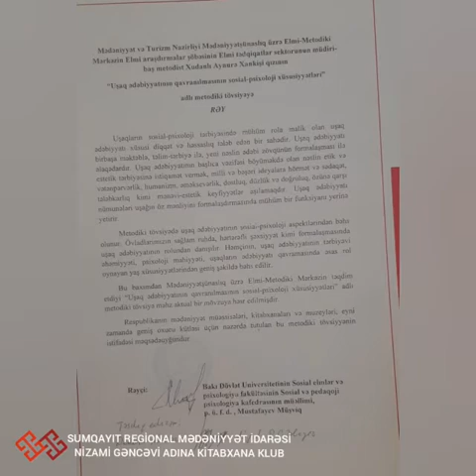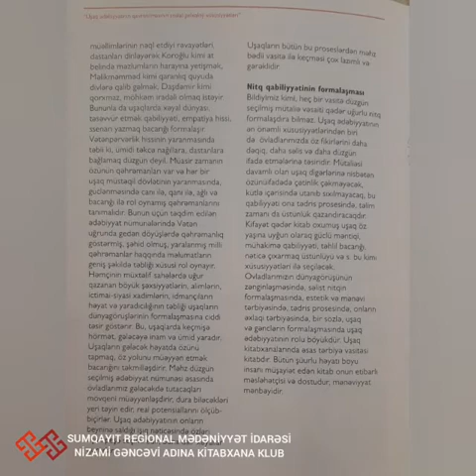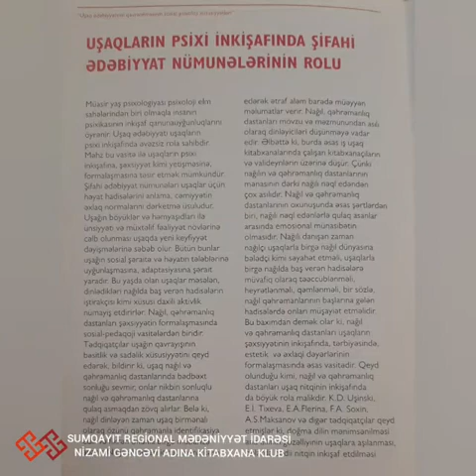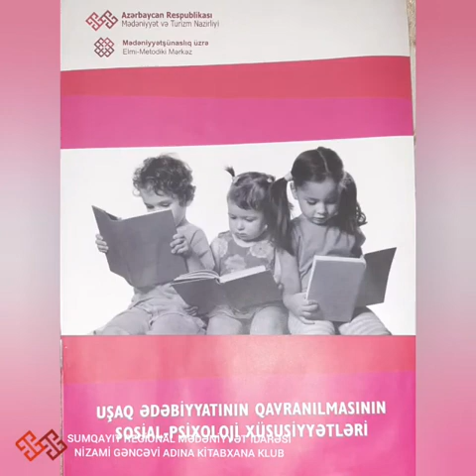Uşaq ədəbiyyatının qavranılmasının sosial psixoloji xüsusiyyətləri